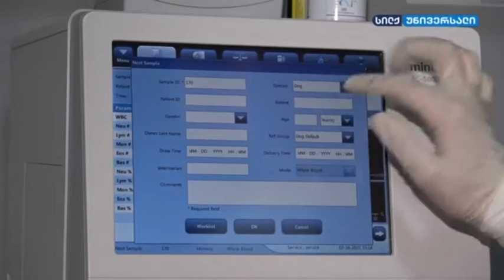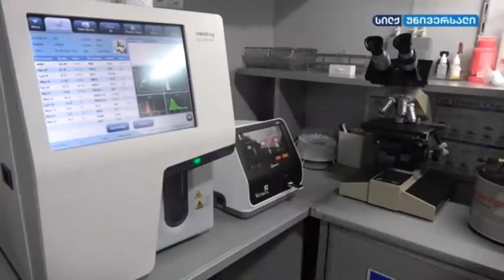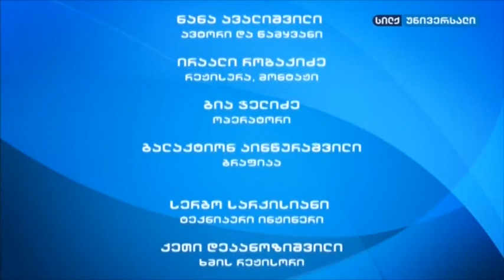myvideo silk sport4 1 - parovirusuli enteriti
პაროვირუსული ენტერიტი, რეალური შემთხვევები, პრევენცია, პროფილაქტიკა.
რუბრიკა "სტუმარი" ჟურნალისტი გოდერძი სარაშია ტავის საყვარელ ოტხფეხა მეგობართან ერთად